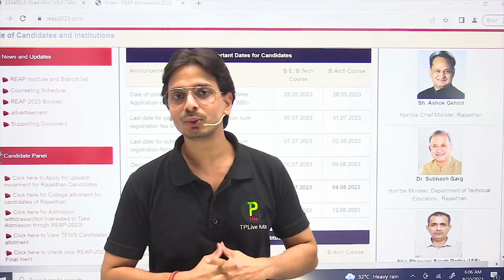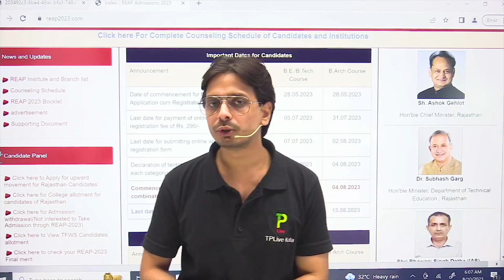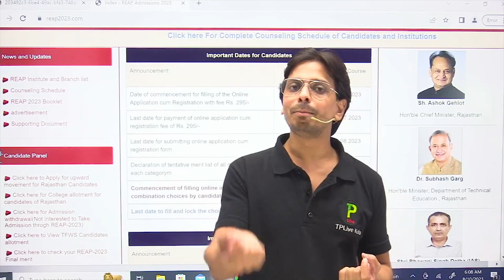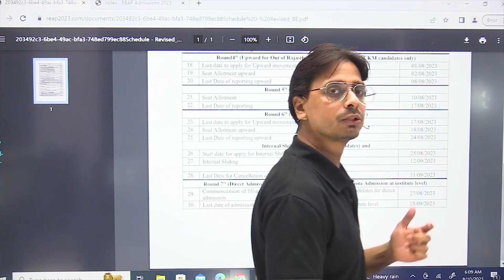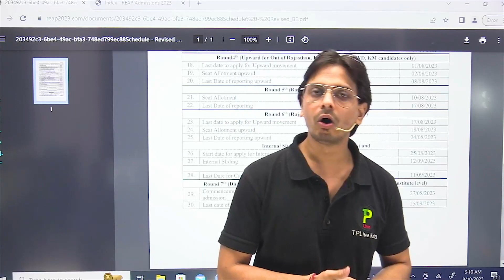ROUND 5 SEAT ALLOTMENT OUT | Rajasthan Candidate Merit List Out, Rajasthan Candidate Seat Exhausted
Course Features:
1. HD Video Lectures designed by Kota’s Best faculties
2. Theory & Problem-Solving Lectures of full syllabus
3. Chapter-wise Exam Pattern Question Exercise
4. Chapter-wise PDF e-Books
5. Doubt Clearing Facility
6. Access Anytime, anywhere using in your mobile App